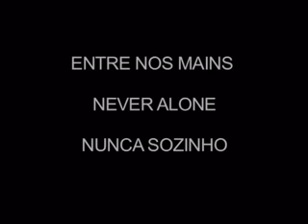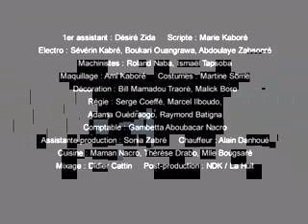Twi film, English captions: AIDS and orphans "Never Alone" (a Global Dialogues film)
Global Dialogues. A film in Twi language, English subtitles. What would your family do if a young nephew were about to become an orphan? Little Sam is struggling to understand what happened to his daddy, why his mummy is so sick, and why his aunt keeps telling him she will always be there for him. A Scenarios from Africa film produced by Global Dialogues